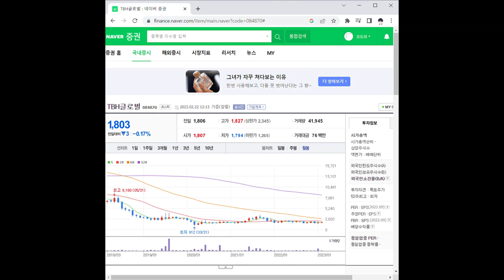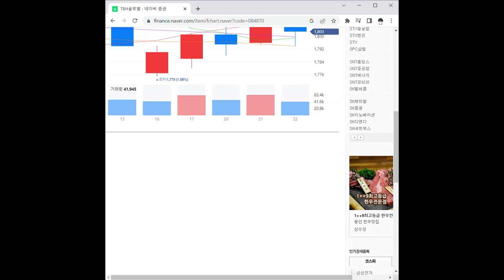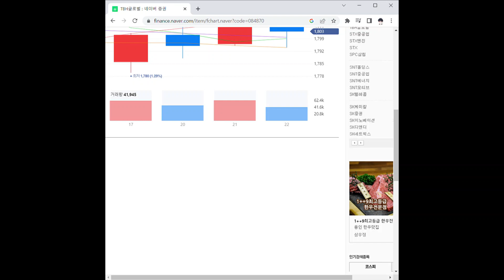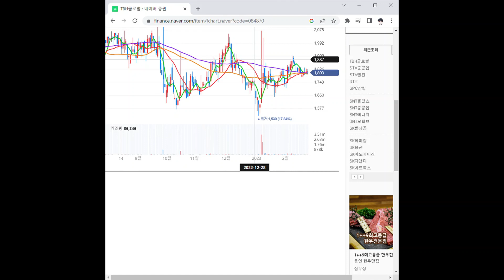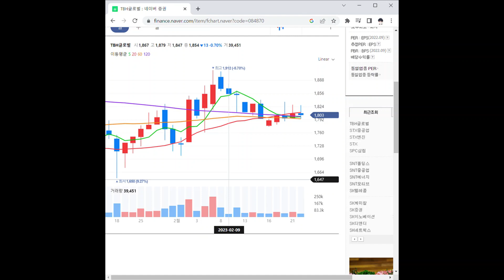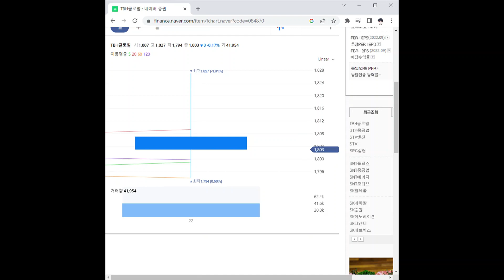TBH글로벌 주가 전망 및 차트 분석